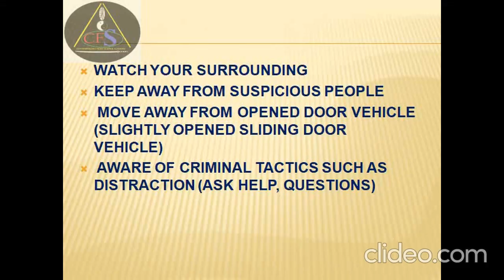Abduction cfs academy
Abduction is a forceful taking of a person to a place usually into a vehicle or room. this may be accompanied by deceiving by distraction. Awareness and training are essential to tackle this situation. This is a pull- push abduction.